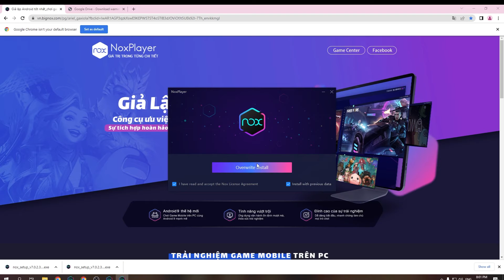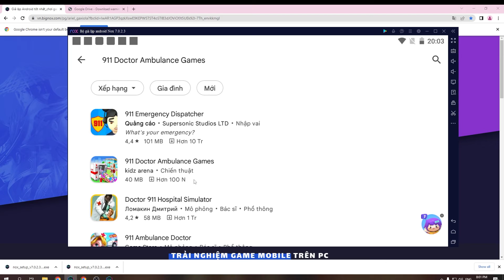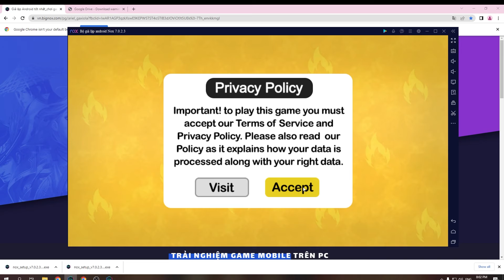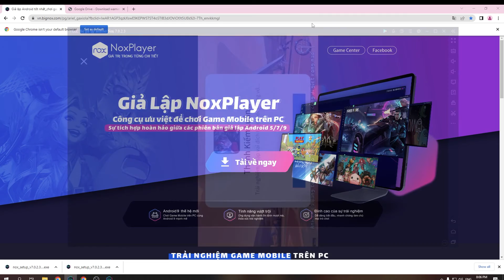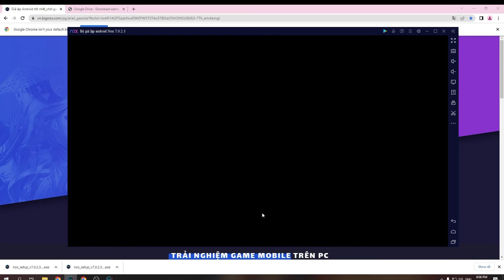911 Doctor Ambulance Games PC - Cách tải & chơi mượt trên Máy tính, Laptop Windows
Link tải nè 😘 911 Doctor Ambulance Games PC là ứng dụng hàng đầu hiện nay và bây giờ bạn có thể tải cho máy tính Windows/ Laptop.

0:00 giới thiệu 911 Doctor Ambulance Games PC
0:18 hướng dẫn
1:09 cách tải phần mềm
1:15 cài đặt
1:37 bắt đầu sử dụng
2:03 đăng nhập google
2:08 mở ch play
2:03 tải XX trên PC
2:25 mở XX PC Windows
3:02 Trải nghiệm 911 Doctor Ambulance Games trên Máy tính